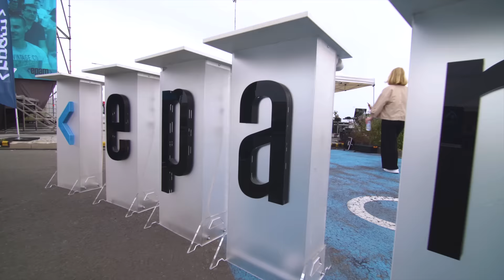Създавай бъдещето с EPAM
Присъедини се към компания, която работи с последните технологии (а и много често ги създава). С EPAM България имаш възможност да изградиш свой личен план за кариерно развитие, да учиш нови неща всеки ден, докато се забавляваш.